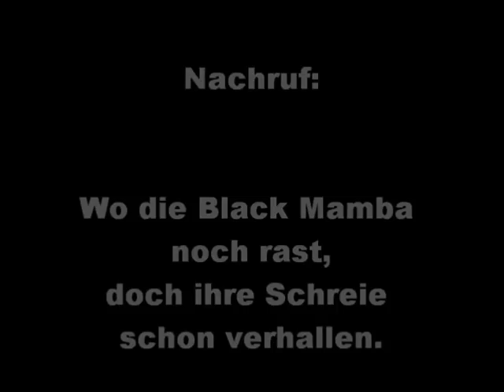Phantasialand Gondelbahn 1001 Nacht 39 wurdest du! Ich erinnere mich an dich! Ich erinnere mich!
dieses Fahrgeschäft hatte am 01.11.09 seine allerletzte Fahrt im Phantasialand. Mittlerweile wurde es abgerissen!

Leider hab ich bei dem Nachruf einen Fehler gemacht, dass man nur den ersten Satz sieht. Hier ist er nochmal komplett:

Nachruf:

Wo die Black Mamba noch rast,
doch ihre Schreie schon verhallen.
Wo der Regen versiegt,
Tropfen zu Rotem Staub zerfallen.
Ist die Spur des Orients tief im Phantasialand verweht. doch man träumt seit november 2009, dass die Gondelbahn noch fährt.

Wenn die Herbststürme ziehn,
und es geistert die Geisterricksha.
Wenn die Gondeln noch fahr´n
doch die letzte Fahrt neigt dem Ende.
Haben die Besucher
die Gondelbahn
so unendlich stark geliebt.
Und sie Fragen sich, ob es wirklich schon die letzte Fahrt war.

Albtraum und wahr!
Albtraum und Wahr!

Wenn der Winter beginnt,
geht sie den Weg des Jet´s.
Muss die Besucher verlassen,
die ihre schönheit so begehrten.
Ihre Santmut hat sie schön gemacht.
Siegte über hass und Zorn.
Bringt den Besuhern jetzt die Trauer,
ist eine Ähra zu ende gegangen.

Albtraum und Wahr!
Albtraum und Wahr!

(nachruf abgeleitet aus der Deutschen Coverversion von The last Unicorn-Das letzte Einhorn von Frank Turba)
Gondelbahn: Ich erinnere mich an dich! Ich erinnere mich!

Leider gab es auch einen Fehler beim Text nach dem Nachruf. Hier ist er richtig:

Am 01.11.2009 machte diese Attraktion ihre allerletzte Fahrt im Phantasialand Brühl bei Köln. Sie wurde 39 Jahre alt, fast 40. Sie war der erste und älteste stationäre darkride Deutschlands! Es geht mit ihr ein stück geschichte, so wie auch mit dem Jet (erste und älteste Einschienenbahn deutschlands). Sie war das älteste noch betriebene Fahrgeschäft im Park!

Den Song hab ich gewählt, weil er der einzige Vernünftige Abschiedssong war!

Bitte kommentieren!